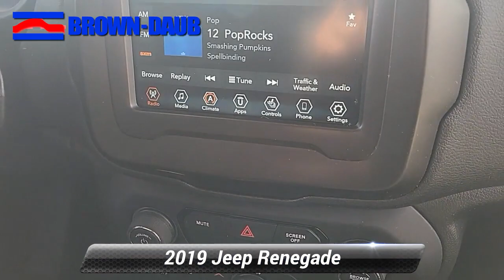Used 2019 Jeep Renegade Latitude, Easton, PA 49253A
HECK YEAH!! BROWN-DAUB ON HECKTOWN RD WHERE REPUTATION IS EVERYTHING !*br**br*Clean CARFAX. Colorado Red Clearcoat 2019 Jeep Renegade Latitude 2.4L I4 4WD 9-Speed 948TE Automatic*br**br*Recent Arrival! Odometer is 13984 miles below market average! 21/29 City/Highway MPG*br**br**br*Brown Daub is a family run dealership with strong community ties. With 80 plus years in business our reputation is everything. You will enjoy a transparent and enjoyable buying experience. We have the largest selection of Certified Preowned in the valley and have many other makes and models to choose from. So come and see us for your best deal!!! Brown Daub on Hecktown Rd. HECK YEA!

[RLVID:17543:21632438a8b311da:2647d25393ae46a7:1]